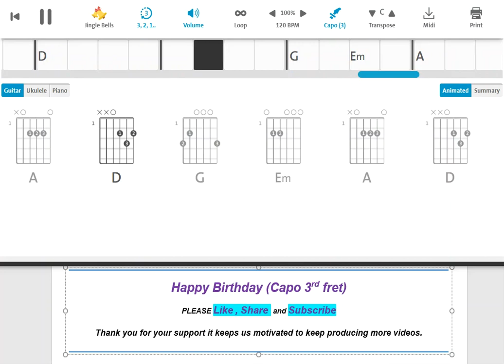VE0038-Happy Birthday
VE0038-Animated On Screen Guitar Chords for Happy Birthday